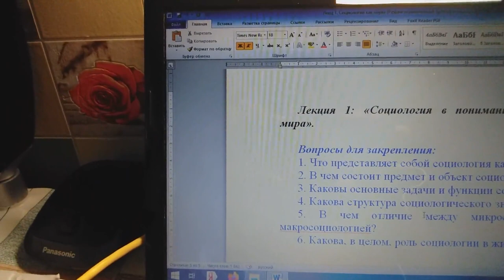Мацюк Д А Лекц 1 Социология как наука